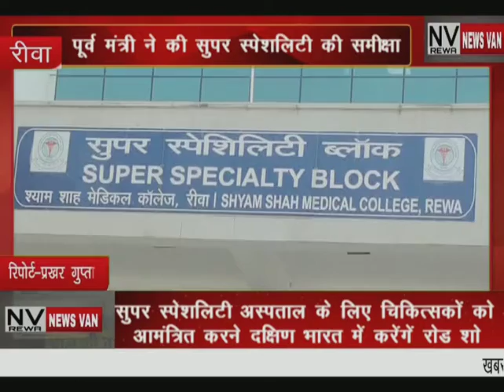सुपर स्पेशलिटी अस्पताल के लिए चिकित्सकों को आमंत्रित करने दक्षिण भारत में करेंगे रोड शो,,2021 में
*सुपर स्पेशलिटी अस्पताल के लिए चिकित्सकों को आमंत्रित करने दक्षिण भारत में करेंगे रोड शो,,, 2021 में पूर्ण क्षमता से संचालित होगा अस्पताल-राजेंद्र शुक्ला,,,देखें सिटी न्यूज़ वैन की ये खबर*